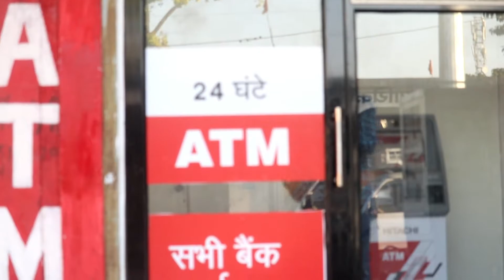DELETED SCENES || FAKE GANGSTER 2 || DHELWADIH VLOGS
TEAM MANAGED:-

Shoot By - Virendra Sahu
Upload By - Ajay Mahant
Edit By -  Armaan Kashyap